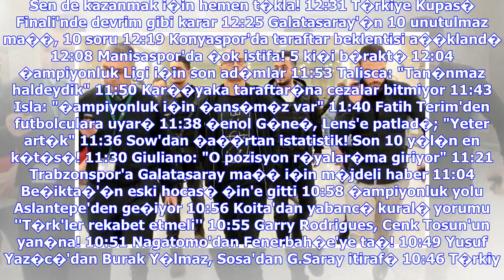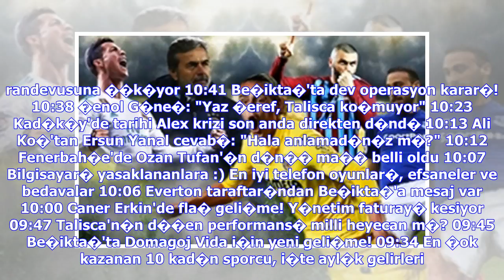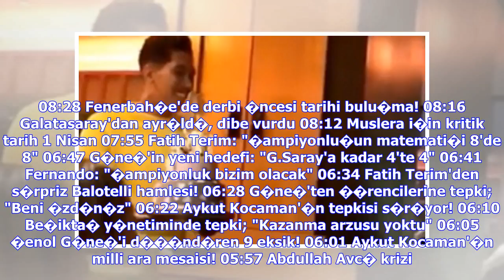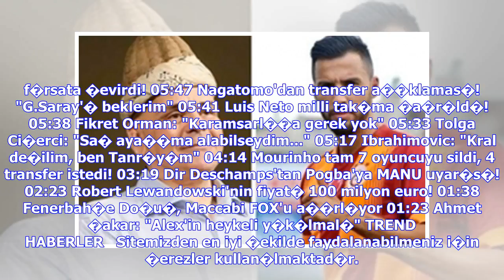Son Dakika Haberleri | Ahmet �akar: 'Alex'in heykeli y�k�lmal�'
Be�ikta�'� da YENEREK �ampiyonluk turu atar�z "Fenerbah�e, Adebayor i�in 15 milyon€ verdi..." Nagatomo'dan transfer yan�t�! "Galatasaray'a..." Kad�k�y'de TAR�H� Alex KR�Z� direkten d�nd�!.. Ve en pahal� oyuncuyu a��klad�lar! Dev rakam... Klavye oklar� ile sonraki ya da �nceki habere ge�ebilirsiniz. Ahmet �akar, Beyaz TV'de yay�nlanan Derin Futbol program�nda Alex de Souza'n�n T�rkiye'ye gelmesi hakk�nda fla� a��klamalar yapt�."HA�NL�K YAPMI�TIR, YIKILMALI" Alez de Souza'n�n T�rkiye'ye gelerek ha...